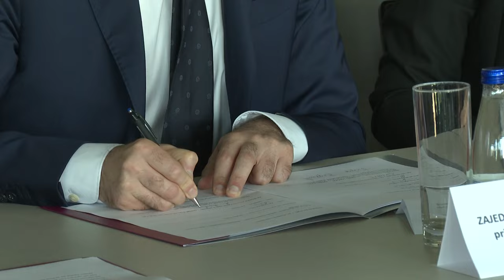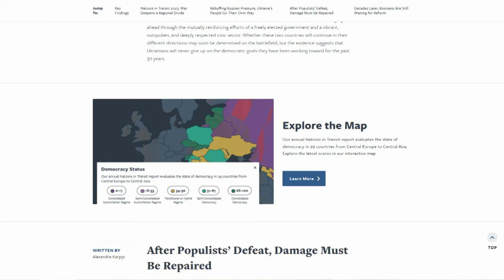PRETRES - Ima li funkcionerske kampanje i zloupotrebe resursa?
Gošće:
Dina Barjamspahić - građanska aktivistkinja
Dejan Milovac - MANS

Gledajte “Pretres” petkom  u 18 sati na Prvom programu TVCG.